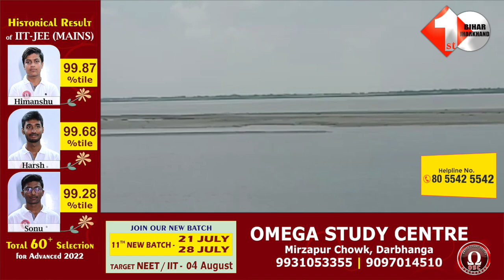Bihar में सूखे को लेकर NITISH सरकार का फैसला,किसानों को मिलेगी राहत